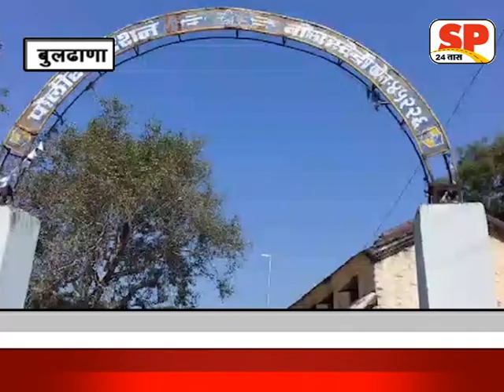बुलढाणा-अवैध दारु दुकाने बंद करण्यात यावी यासाठी तहसिलदाराना निवेदन sp 24 news